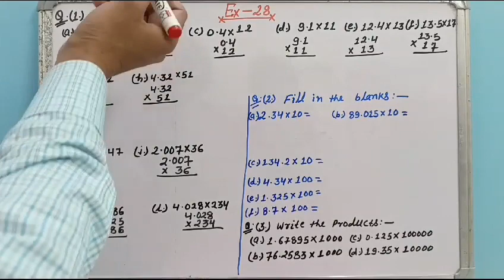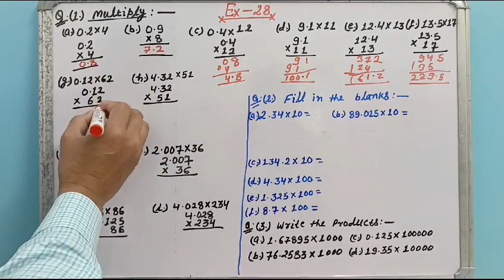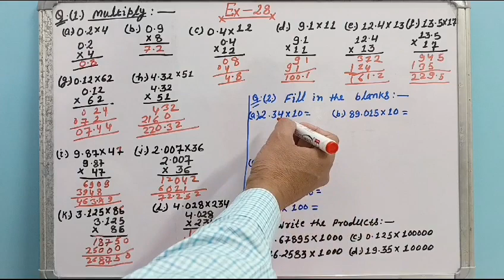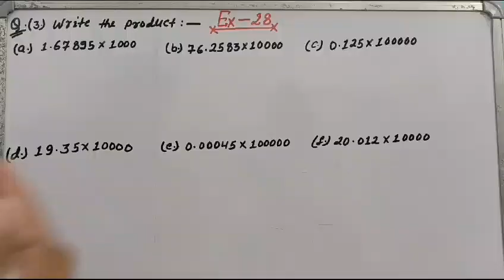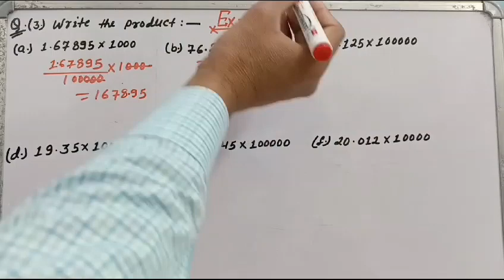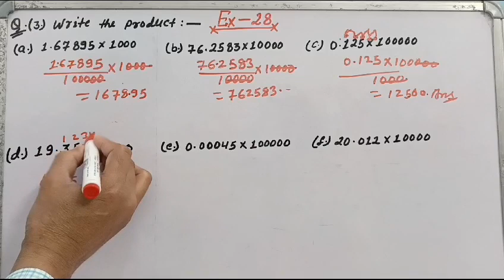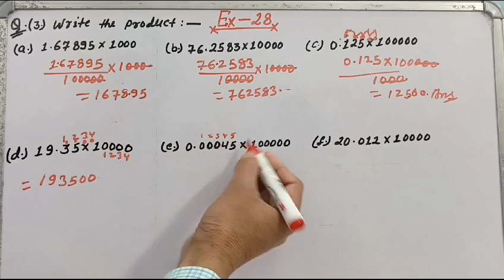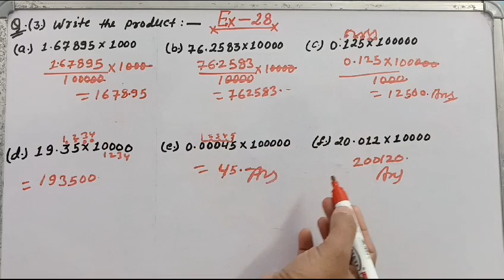EX -28;(1).(2).(3). MATH Steps Class-5.